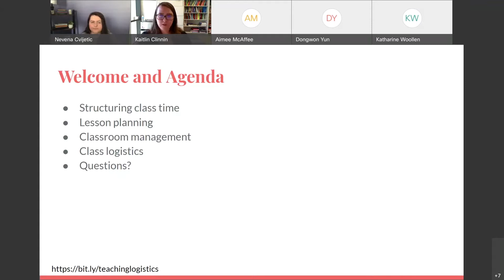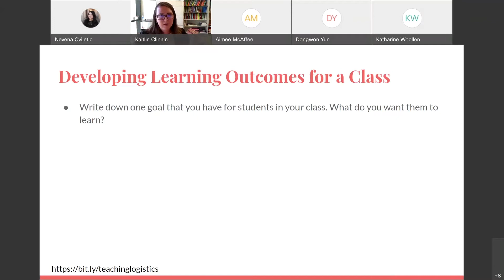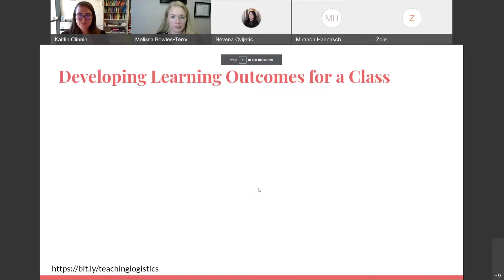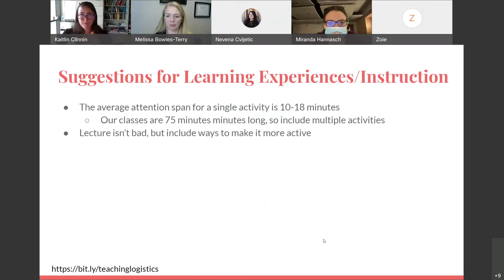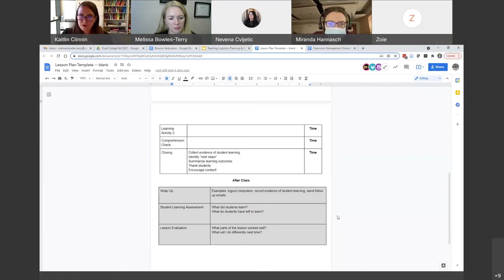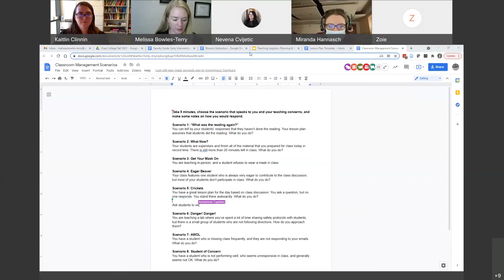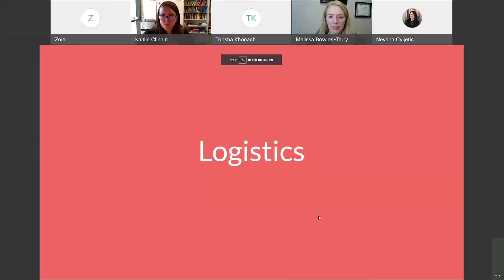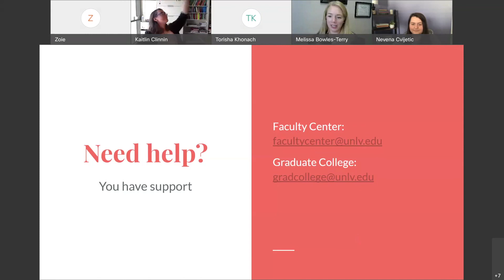TGA: Teaching Logistics: Planning and Managing a Class (Spring '21)